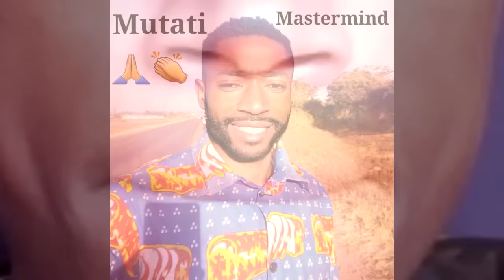President HH & ACC Must Watch This Before It’s Too Late “Watch The Entire Video to Get the Whole Thi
President HH & ACC Must Watch This Before It’s Too Late “Watch The Entire Video to Get the Whole Thing”